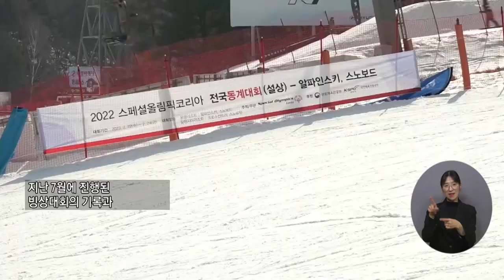복지TV뉴스24 _ '스페셜올림픽코리아 전국동계대회' 개최 / 2023.03.01